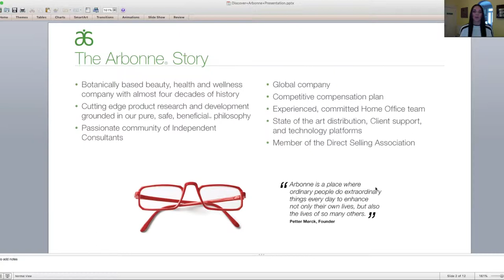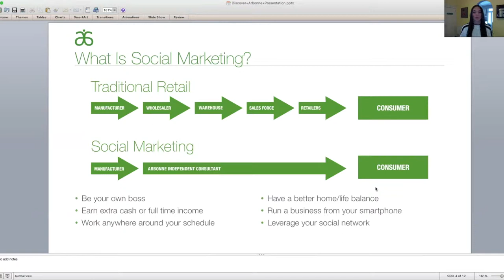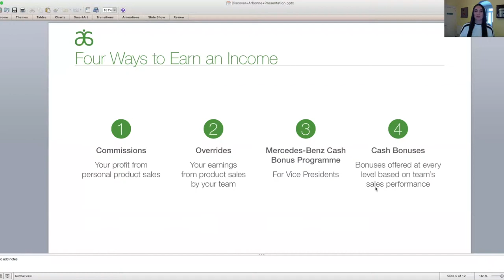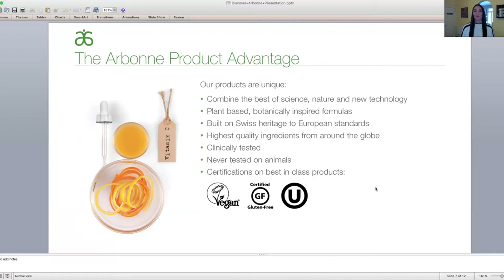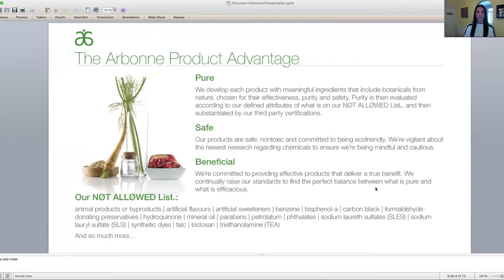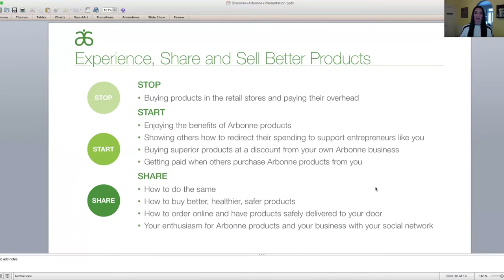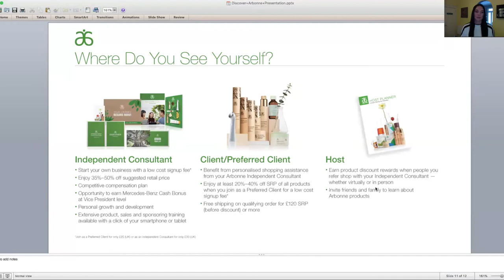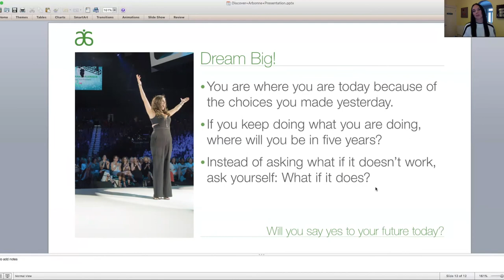Erica White - Discover Arbonne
Whether myself or someone else has sent you this video, or you happened to stumble across it. So many people are killing it at this business, normal people like you and I, so why not you? Please listen with an open mind and open heart. Know your worth, and Im so excited to be able to share this opportunity with you and can't wait to hear your thoughts .